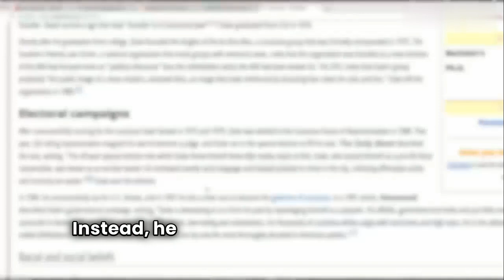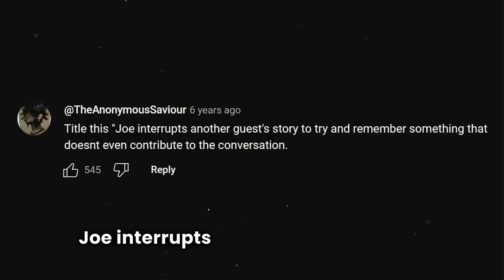THEO VON'S SUCCESS